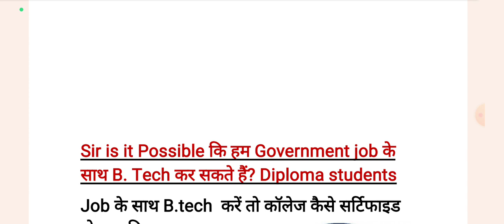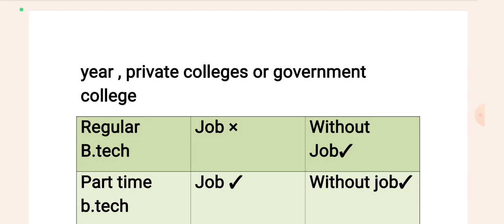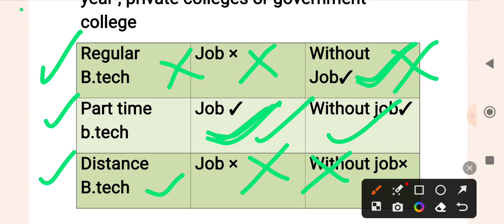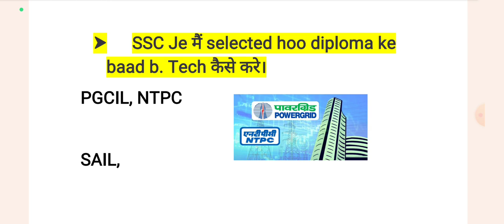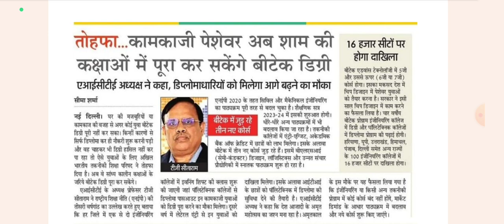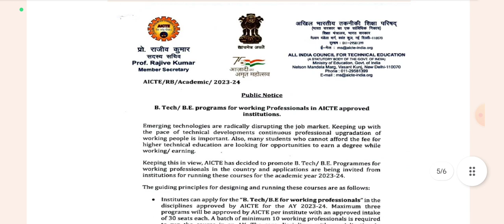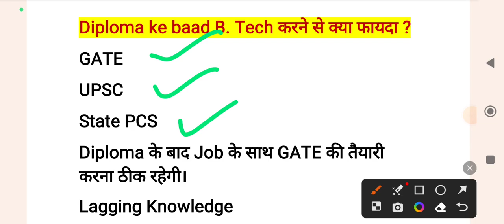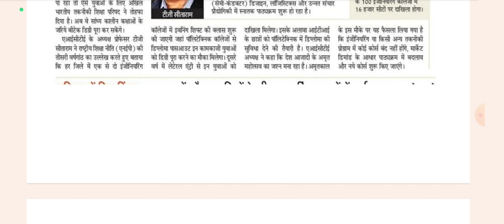Diploma ke baad Job ke sath B. Tech kaise kare | Regular/part time/distance B.tech | GATE या UPSC